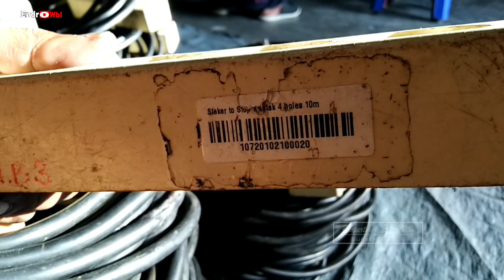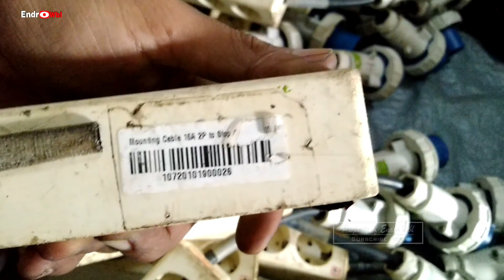full kabel semua mau di audit atau di hitung ulang kegiatan akhir tahun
full kabel semua mau di audit atau di hitung ulang kegiatan akhir tahun sudah biasa seperti ini Biar semua kalao mau di pakai tetap terjaga dan barang sendiri awet masalah seperti ini biasanya timbul jika ada salah satu barang hilang ...